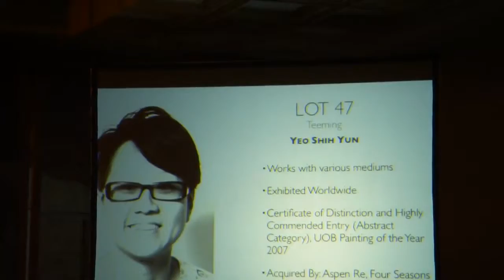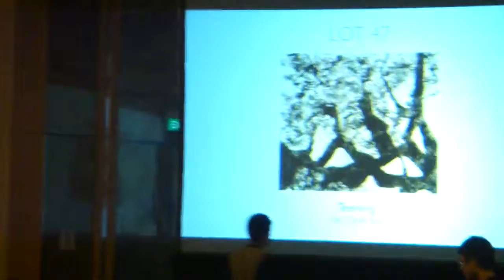Sovereign Asian Art Prize Auction Teeming by YEO SHIH YUN HD